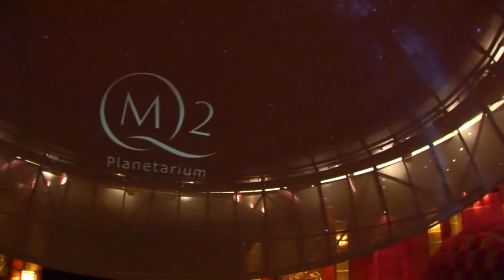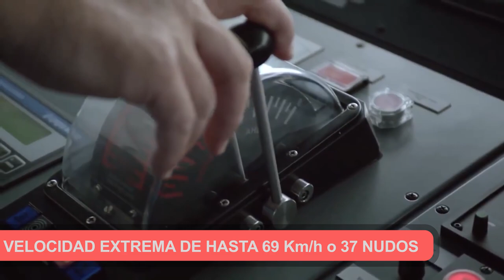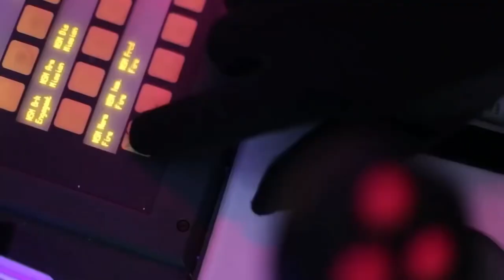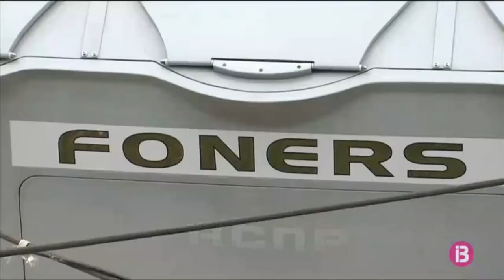10 BARCOS MÁS RÁPIDOS JAMÁS CONSTRUIDOS EN LA HISTORIA DE CADA CLASE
¡Bienvenido al emocionante mundo de los barcos más rápidos jamás construidos! En este fascinante video, te llevaré en un apasionante recorrido a través del tiempo y el espacio para descubrir los 10 barcos más impresionantes y veloces que han surcado los mares.
Desde los primeros barcos de vela hasta las más avanzadas maravillas de la ingeniería naval, desvelaremos los secretos detrás de estas asombrosas creaciones y cómo lograron alcanzar velocidades vertiginosas sobre el agua.

- Superpetrolero Pierre Guillaumat
- Crucero Queen Mary 2
- Portaaviones USS Enterprise
- Portacontenedores El MV Mærsk Boston
- Transatlantico SS Estados Unidos
- Submarino Papa Class Submarine K-222
- HSC Francisco
- Corveta Skjold Class
- Super Yacht Foners
- El Monstruo del Mar Caspio

Audio Utilizado:
peru, Perú, Historia, paro, huelga, fiestas patrias 2023, desfile 2023, mensaje a la nacion 2023, 2023, 10 Botes Más Rápidos Jamás Hechos, El submarino soviético K-222, La HCMS Bras D’OR, “El mundo no es suficiente”, Lanchas de 5 motores,  El Cigarette AMG Electric Drive Concept,  “South Bay 925 CR”, “Spirit of Qatar”, El niño problema, El Bluebird K7, El spirit of australia, World is not Enough. Este yate, fabricado por Millenium Super Yachts, es capaz de alcanzar los 70 nudos de velocidad,haciendo de él el yate más veloz jamás construido, Fortuna.
Alamshar. Gentry Eagle. 118 WallyPower y Brave Challenger. Ermis II.